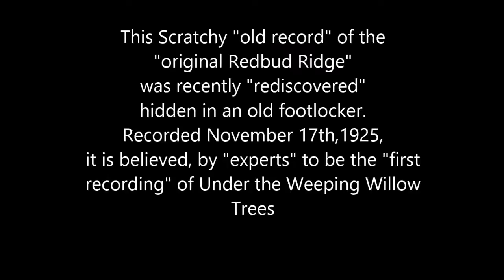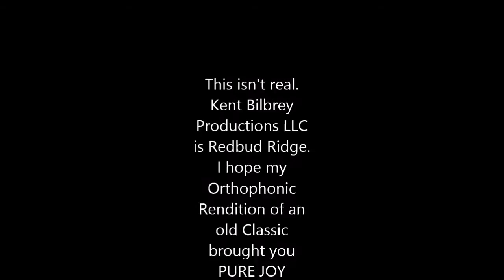UNDER THE WEEPING WILLOW TREE MUSIC VIDEO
orthophonic bliss and joy